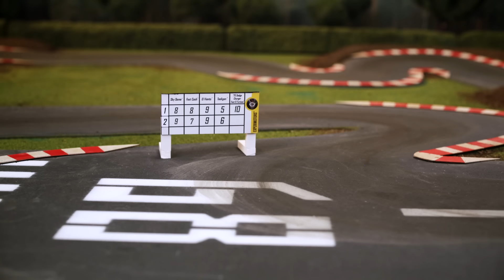Hot Wheels Experimotors Fueling Your Imagination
The Hot Wheels Experimotors™ get together for a “Craziest Experiment” open track day with a special celebrity guest— the ’70 Dodge Charger from Fast & Furious! Once the Emoticar™ sets up for the event the rest of the vehicles take their places. First up to strut his stuff is Fast Cash® who shows off his cool money clip feature. The leaderboard updates the scores each time one of the Hot Wheels Experimotors™ performs with Emoticar™ and Gotta Go™ officiating. Next up is Tooligan®, El Viento™, Sky Dome™ and finally the ’70 Dodge Charger shows off what his suspension can do for the most points in the first round! In round two the cars face off and perform signature stunts to blow the crowd away. What a day!

Make it epic with mini collections! Can you find them all?

Hot Wheels Experimotors™ Mini Collection includes:
’70 Dodge Charger – built-in suspension
Emoticar™ - rotating face to show emotions
Sky Dome™ - lifting hood
Fast Cash® - money clip
El Viento™ - removable canopy
Gotta Go™ - toilet seat flaps
Tooligan® - built-in wrench
Turbot™ - lifting hood
The Embosser™ - stamper
Crate Racer™ - engine shakes

Be sure to check back on the Hot Wheels® channel for more mini collection videos to come!

About World of Hot Wheels:
These crazy cars have minds of their own and you can watch each of your favorite cars come to life with stop motion animation. They find themselves on adventures that are literally out of this world!